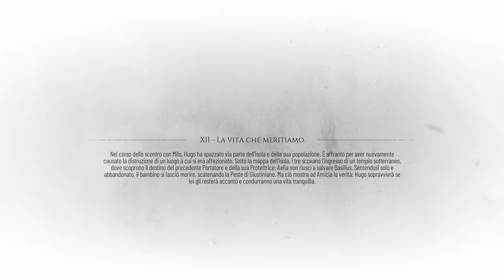AMICIA VS CONTE | A Plague Tale: Requiem Gameplay Walkthrough ITA Parte 11 [4K ULTRA HD]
Gameplay Walkthrough di A Plague Tale: Requiem, Capitolo 12, dove Amicia e Hugo affrontano il Conte.

A Plague Tale: Requiem è un videogioco d'avventura e azione stealth sviluppato da Asobo Studio e pubblicato da Focus Entertainment. Sequel di A Plague Tale: Innocence segue i fratelli Amicia e Hugo de Rune cercare una cura per la malattia del sangue di Hugo nella Francia meridionale mentre fuggono dalle guardie dell'Inquisizione e dalle orde di ratti diffusi dalla peste nera.